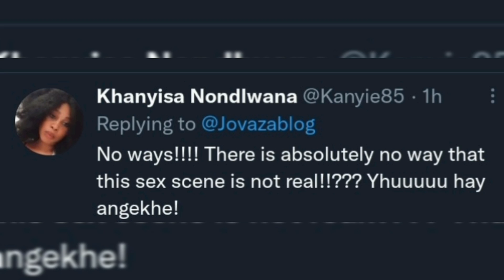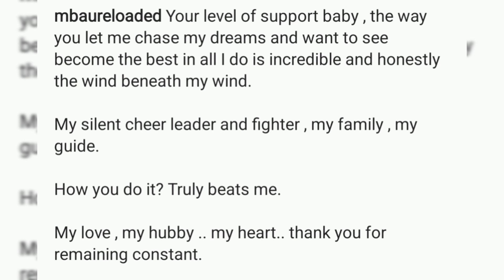The Wife Steamy Hot Scene 🔥 || Is it too much for Mzansi TV || Khanyi Mbau Thanks her boo